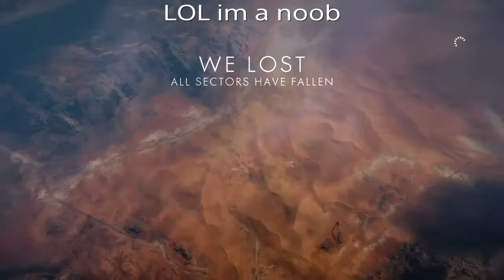Battlefield 1 noob first gameplay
First time playing battlefield 1 LOL